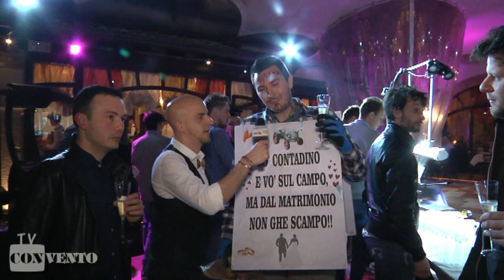Da Verona il contadino Matteo promesso sposo al Ristorante Convento di Lonato del Garda sabato 23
Da Verona il contadino Matteo promesso sposo al Ristorante Convento di Lonato del Garda sabato 23 marzo

ATTENZIONE!

 il sito di animazione del Ristorante Music Dance Convento di Lonato del Garda - Brescia